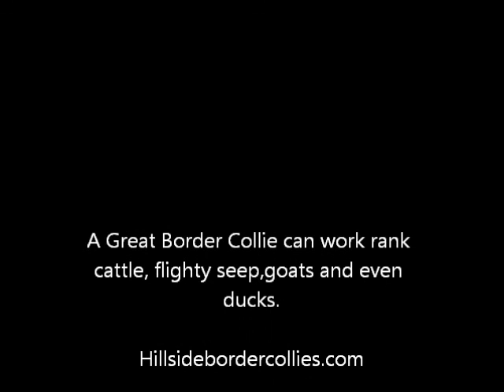Kate working ducks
Border Collie working ducks